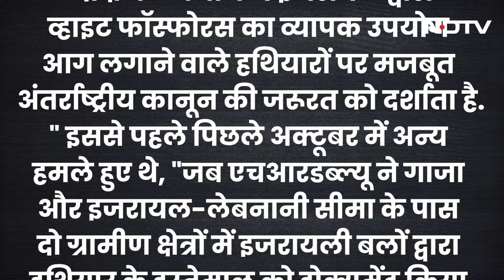Israel ने Lebanon पर किया Chemical Attack? White Phosphorus का किया इस्तेमाल | Air Strike | Iran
Israel Attacks: 1 October को Iran के हवाई हमले से इज़रायल में अफरातफरी मच गई। माना जा रहा है कि Hezbollah Chief की मौत का बदला ईरान ने इज़रायल से पूरा कर लिया है। इस हमले के बाद नेतन्याहू ने ईरान को चिताया कि उसको इसकी भारी कीमत चुकानी पड़ेगी। इसी बीच बुधवार को इजरायल ने लेबनान की राजधानी Beirut पर Air Strike कर दी. जानकारी के मुताबिक बेरूत के दक्षिणी उपनगरों में इजरायल ने 17 हमले किए. इजरायल के इस भीषण हमले के बाद एक इमारत में आग लग गई. वायरल हो रहे कुछ हमलों के वीडियो को देखते हुए इजरायल पर ऐसे आरोप लगाए जा रहे हैं कि वो फॉस्फोरस हथियारों का इस्तेमाल करता है.